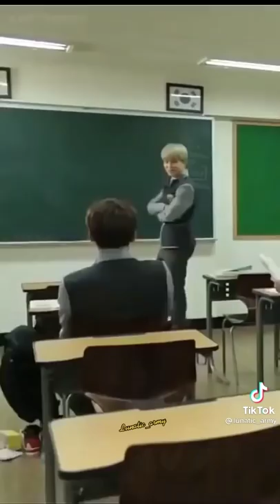la familia bagtan